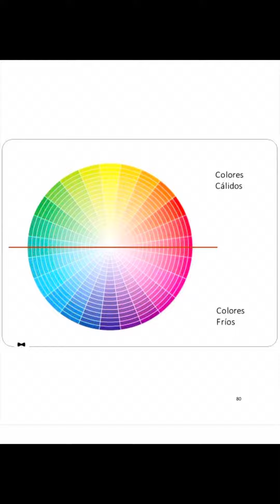Que colores usar?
Qué colores usar? Todo esto y mucho más en mi libro 📖 Las Reglas del Estilo 📖